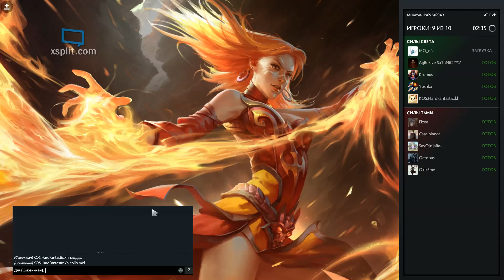Dota 2 Gameplay - Alchemist vol.34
Убедитесь, что вы подписались на мой канал, если вам понравилась видео!